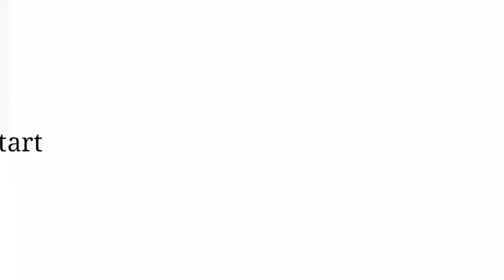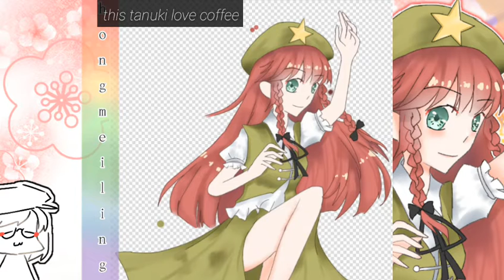[Touhou speedpaint] hong meiling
Name : hong meiling
Age : unknown
Species : youkai
Ability : use power of qi or chi
Location : scarlet devil mansion
Occupation : security guard of scarlet devil mansion
Game appears series : touhou 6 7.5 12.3

Touhou game and character by :ZUN